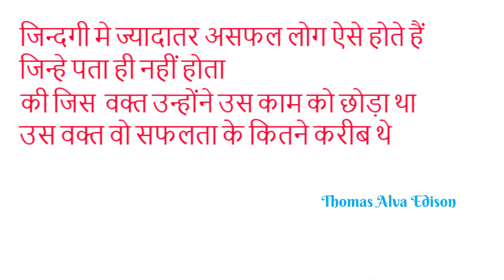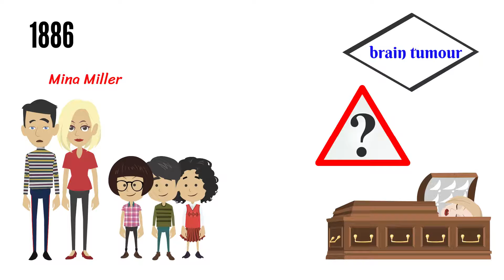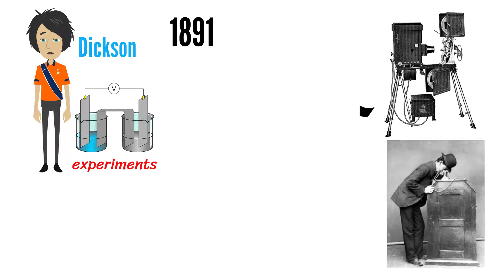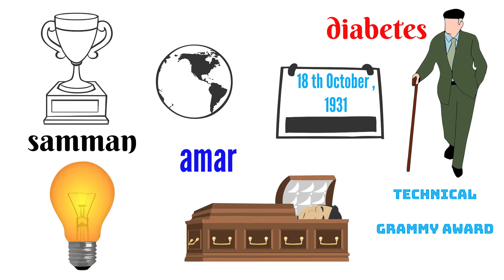Thomas Alva Edison Biography in Hindi | Inspirational Life Story of Edison | Hindi Darpan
Biography of Thomas Alva Edison is Life story of a person who changed the way we live forever. Edison invented first electric bulb, motion camera and phonograph.Thomas Alva Edson was an entrepreneur as well and had 14 companies.